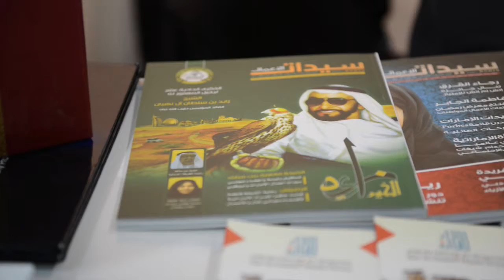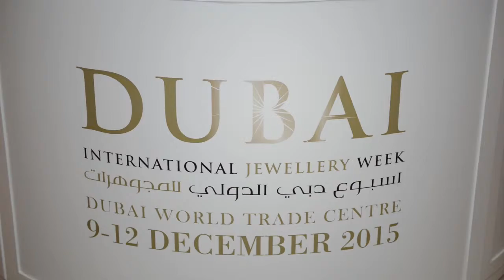B2B Into Action DIJW - Joelle Beauty Center Dec (9 -12), 2015